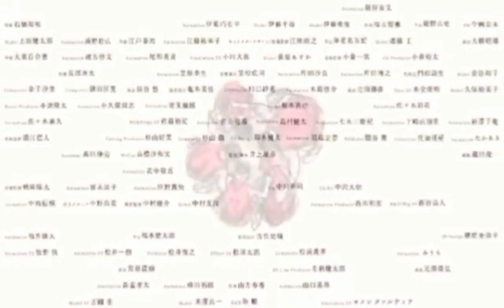ONE PIECE: Ang Nakakatakot na Lihim ng Mother Flame na Kinaaalarma ng Gorosei